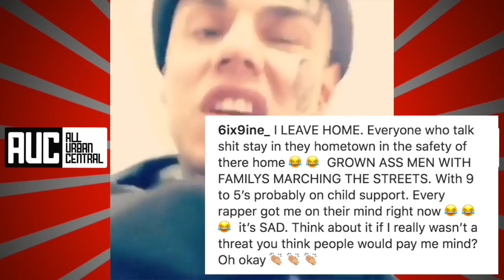6ix9ine Dares The Game To Come To New York